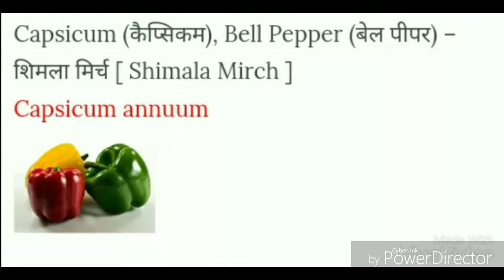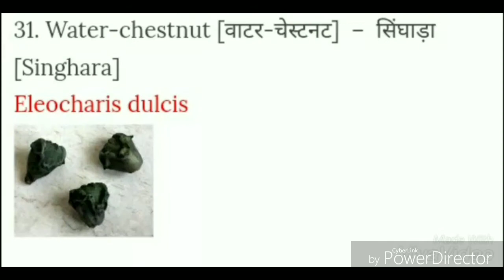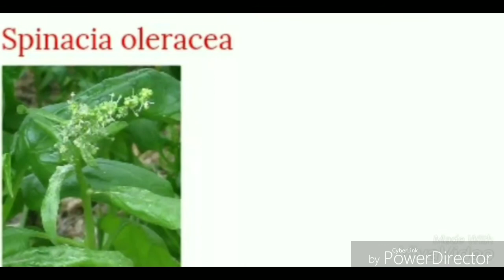Botanical names of common VEGETABLES and FRUITS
Botanical names with images of particular fruit and vegetables